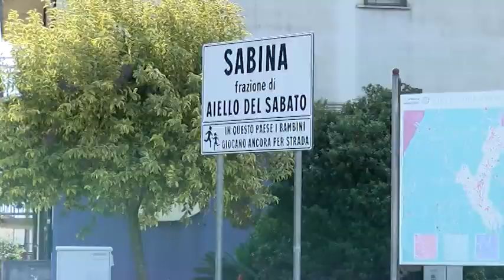Ad Aiello di nuovo in azione i ladri acrobati, vittime soprattutto gli anziani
L’altra sera altri due raid ai danni degli appartamenti di Aiello del Sabato, in azione tre ladri acrobati che hanno preso di mira gli stabili di via Brecciale e San Raffaele